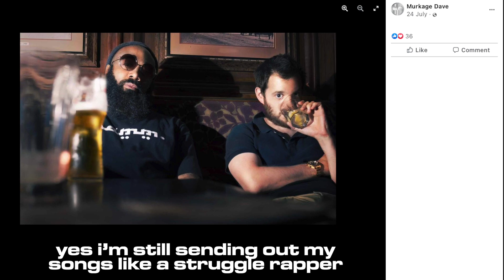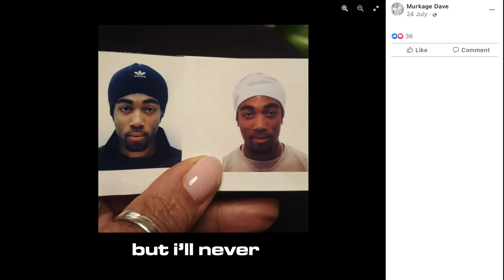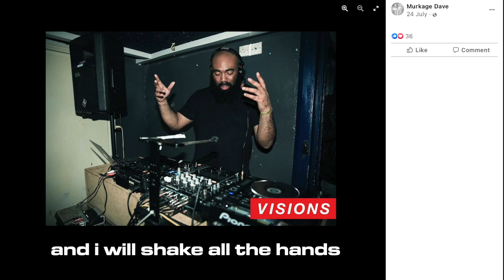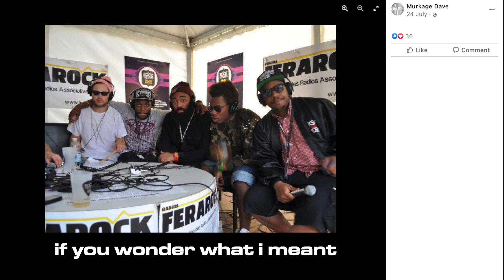Murkage Dave - Never Sing Olly Olly Olly Again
'Never Sing Olly Olly Olly Again' & 'Violence In Me' (feat. Jaykae)
'The City Needs... Part Deux' Out Soon

Written by Murkage Dave
Produced by Ryan Hemsworth
Additional Production, Vocal Production and Mix by Alex ‘Cores’ Hayes